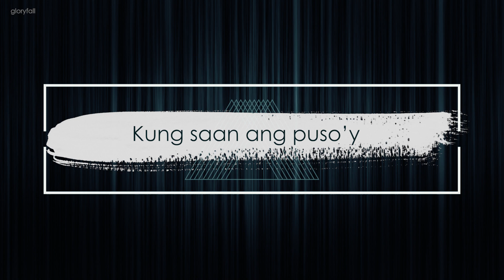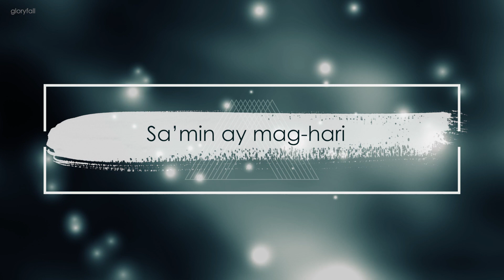Holy Spirit - Tagalog Version - Worship Karaoke - No Vocal with Lyrics - gloryfall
This is a worship Karaoke for Banal Na Espiritu which is a Tagalog or Filipino translation of
Holy Spirit popularized Jesus Culture. This particular version is from Francesca Battistelli.  This worship Karaoke has no vocals and the lyrics are there so you can easily sing along and worship with us. Tagalog Versions Worship are translations or interpretations of popular worship songs to Filipino. gloryfall is a Christian praise and worship band based in Manila, Philippines and we have started working on series for churches and individuals to use. Welcome to Worship Karaoke minus vocal music for the most popular worship sons today. These are minus vocals, minus one, music m1 tracks that you can use for your worship services or personal times of worship. We hope you enjoy Banal Na Espiritu our Tagalog translation of Holy Spirit.

Lyrics:
Tagalog Title:  Banal Na Espiritu

Wala nang ibang, mas hihigit pa
Walang kapantay, Ikaw ang Pag-asa
Ang presensy--a Mo

Aking nakamit ang Iyong pag-ibig
Kung saan ang puso’y lumay--ang muli
Sa Presensy--a mo

CHORUS:
Banal na Espiritu lumapit Ka
Ibuhos sa’min ang 'Yong Presensya
Purihin Ka ang aming dalangin
Ang presensya Mo sa’min ay mag- hari
Ang presensya Mo

Ang presensy--a Mo

Kung saan ang puso’y luma^yang muli
Sa Presensy--a mo

Ang presensya Mo

Inaasam namin ang 'Yong presensya
Iparanas Mo ang Iyong kabutihan
4X

Ang presensya Mo sa’min ay mag- har--i